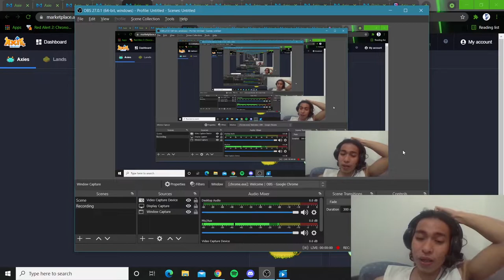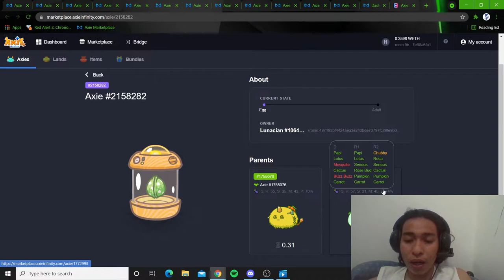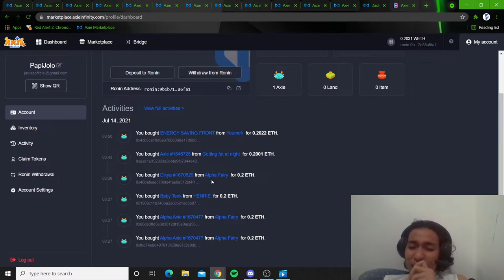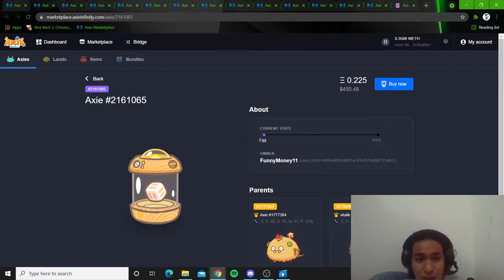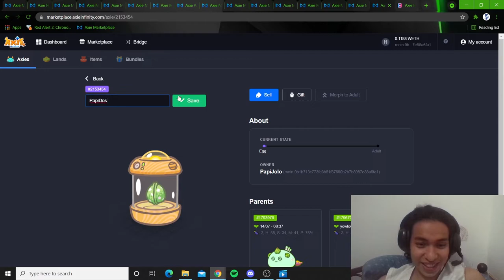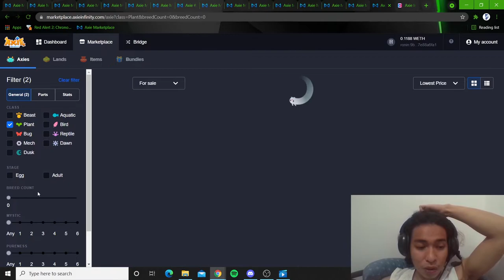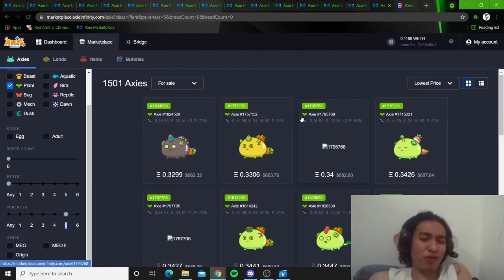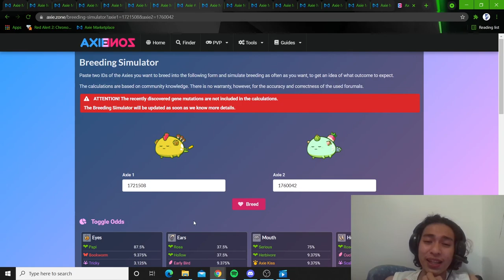AXSeries 2: Buying Axie Eggs (Pros and Cons)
AXSeries here we go! Salamat, Axie Infinity!

My Intro Music: Paskong Piyu - One Piyu Music (original namin)
New Outro Music: Gimme The Light - Verse One

Salamat sa pagbisita! Support Pinoy Youtubers!

PS: I am not looking for scholars for Axie Infinity!!!

0:00 Intro Music
0:10 Intro & Recap of Last Video
2:29 Prospecting Quality Axie Eggs (Genes, Stats, Parents)
4:45 Context: My First Axie Egg
6:06 Bad News: Prospect Axie Egg Has Been Bought
6:41 Good News: Replacement Axie Egg Found
6:57 Actual Buying Of Axie Egg
9:11 Pros and Cons of Buying Axie Eggs
11:06 AxieZone Breeding Calculator
12:32 Outro
13:14 Outro Music